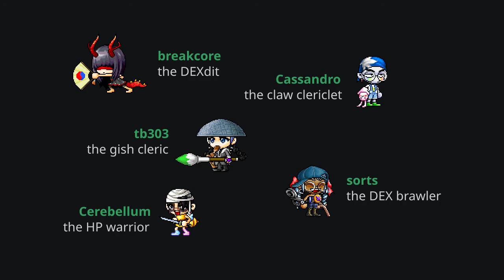All-Oddjobs LPQ! (You WON’T BELIEVE what happens to the “invincible” golems…)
elpy queue!!! wowie!